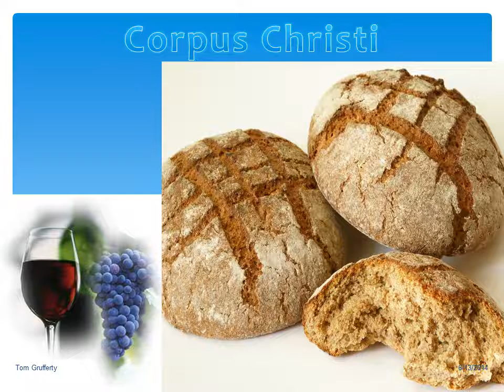Corpus Christi Year Year A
A Summary of the Scriptures with Pictures